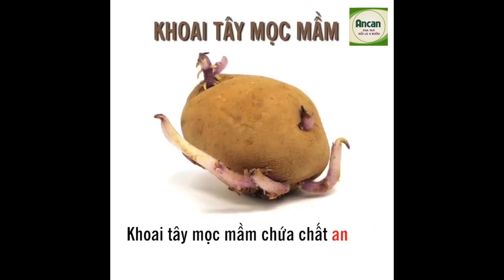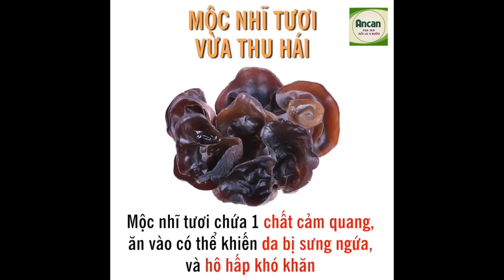Cảnh báo 8 loại thực phẩm cực độc bạn nên tránh!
Canh để qua đêm, mộc nhĩ tươi, khoai tây mọc mầm,...đều là những thực phẩm cực độc bạn không nên ăn để tránh ảnh hưởng đến sức khỏe của mình và gia đình.
Nếu bạn đang gặp phải các vấn đề liên quan đến khối u hoặc ung thư
Bởi chuyên gia ANCAN
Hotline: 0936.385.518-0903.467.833